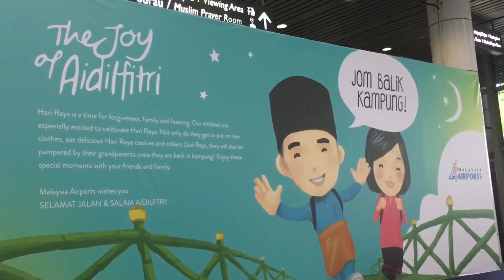Amame (ahmad ammar) travelog